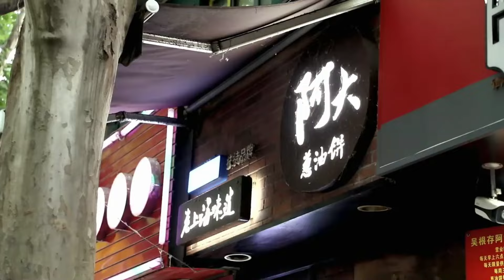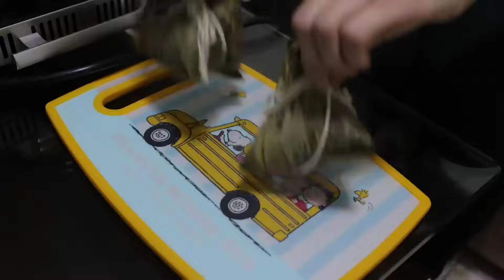Top 10 Street food in Taiwan | culinary culture Taiwanese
Street food in Taiwan is a vibrant and essential aspect of its culinary culture. It's a delightful blend of flavors, aromas, and textures that reflect Taiwan's diverse cultural influences, including Chinese, Japanese, and indigenous Taiwanese cuisines. Here's a glimpse into the enticing world of Taiwanese street food:

1. Night Markets: These are the heart of street food culture in Taiwan. Night markets like Shilin Night Market in Taipei or Liuhe Night Market in Kaohsiung are bustling with vendors selling a myriad of delectable treats.

2. Stinky Tofu (Chou Doufu): Despite its pungent aroma, stinky tofu is a must-try for adventurous eaters. It's deep-fried fermented tofu, often served with spicy sauce or pickled vegetables.

3. Bubble Tea (Boba): Originating in Taiwan, this globally popular beverage combines tea with milk or fruit flavors, topped with chewy tapioca pearls. It comes in a variety of flavors and variations.

4. Oyster Omelette (O-Ah Jian): A beloved Taiwanese snack, oyster omelette is made with eggs, small oysters, and a starchy batter, fried to crispy perfection and served with a tangy sauce.

5. Gua Bao: Also known as Taiwanese hamburger or pork belly bun, gua bao features tender, braised pork belly stuffed inside a fluffy steamed bun, along with pickled mustard greens, cilantro, and crushed peanuts.

6. Scallion Pancakes (Cong You Bing): Crispy on the outside and chewy on the inside, scallion pancakes are made by frying a dough infused with chopped scallions. They're often served with a savory dipping sauce.

7. Taiwanese Sausage (Xiang Chang): Sweet and savory, Taiwanese sausage is made from seasoned pork and sometimes flavored with garlic or wine. It's typically grilled and served on a skewer.

8. Taiwanese Fried Chicken (Zha Ji Pai): Crispy on the outside and juicy on the inside, Taiwanese fried chicken is usually marinated in a flavorful mix of spices and then coated in a crispy batter before deep-frying.

9. Taiwanese Beef Noodle Soup (Niu Rou Mian): A hearty and comforting dish, Taiwanese beef noodle soup features tender beef, chewy noodles, and a rich, flavorful broth infused with aromatic spices.

10. Sticky Rice Dumplings (Zongzi): Especially popular during the Dragon Boat Festival, zongzi are sticky rice parcels stuffed with various fillings like pork, mushrooms, and salted egg yolk, wrapped in bamboo leaves and steamed.

These are just a few highlights of the diverse array of street food you can find while exploring the vibrant food scene of Taiwan. Each bite offers a taste of Taiwan's rich culinary heritage and creativity.